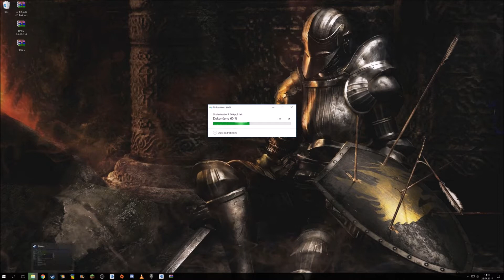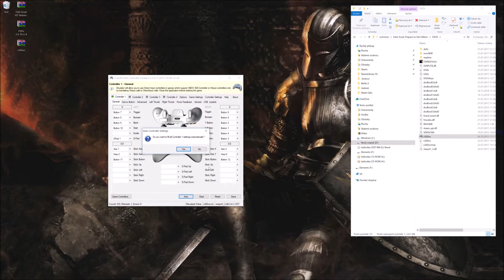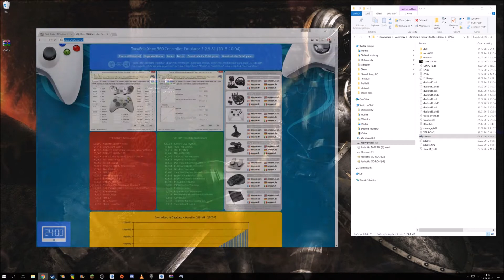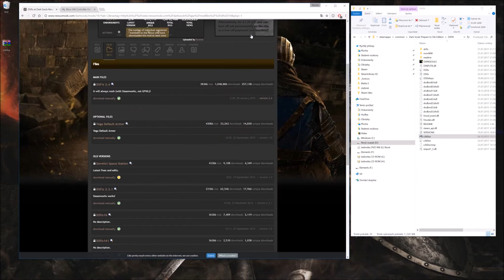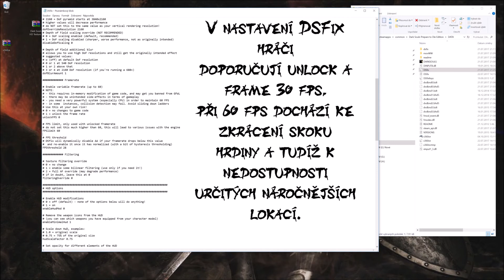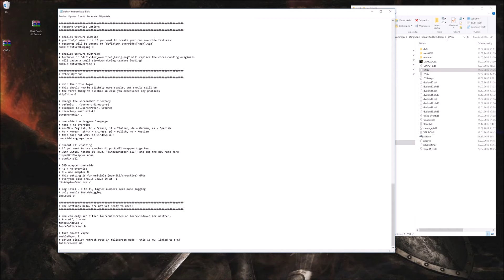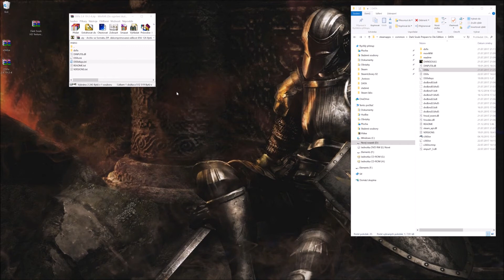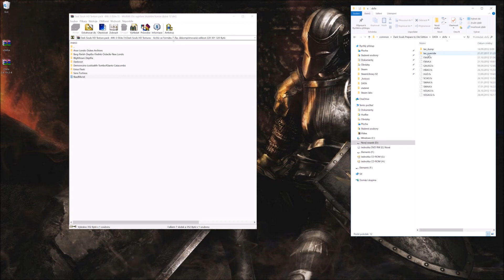Tutorial Dark Souls CZ/SK - nastavení gamepadu (x360ce), DSFix 2.4, HD Texture Pack 3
Nastavení Dark Souls tak jak je vaše libost a to s utilitkami:

x360ce - xbox ovladač vám pomůže s komfortním nastavením vašeho gamepadu, odkaz na

DSFix 2.4: utilitka se spoustou nastavení hry počínaje grafickými finesami, konče odstraněním kurzoru nyši, který potrápil nejednoho hráče prvního dílu DS, odkaz

HD Texture Pack 3: tento balíček textur jen podtrhává to co DSFix vyzdvihl a pochopitrelně je to lepší grafika, odkaz

Čeština